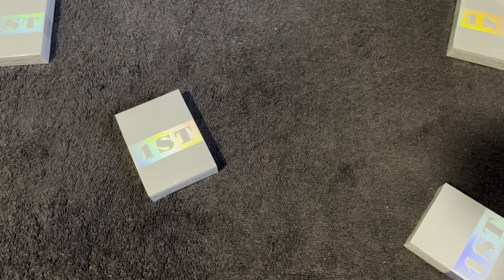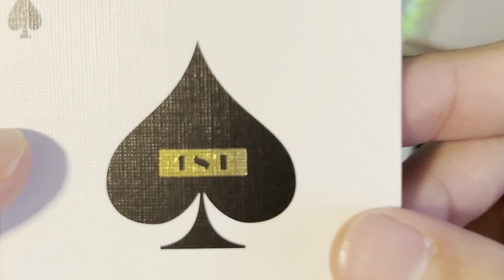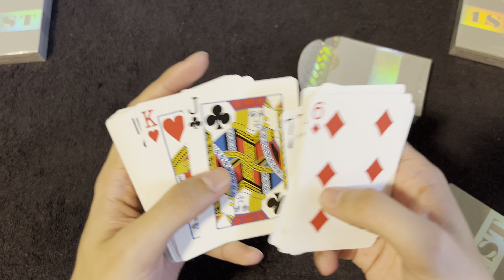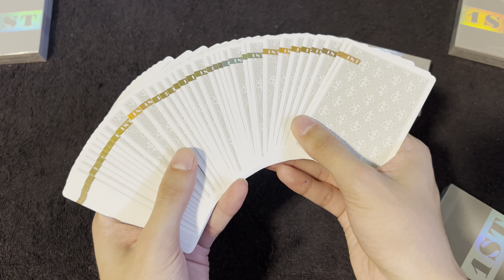BARALHO 1ST V5 - HOLOGRÁFICO | Unboxing e Review!